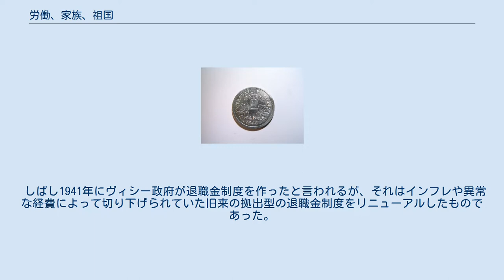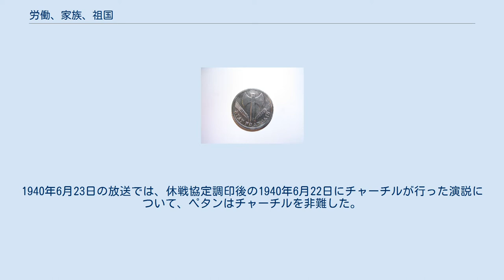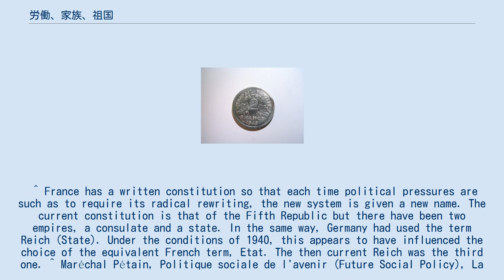労働、家族、祖国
1943年の2フラン硬貨の表面。
 座右の銘が描かれた1943年の2フラン硬貨の裏面。
 労働、家族、祖国（ろうどう、かぞく、そこく、フランス語発音: [tʁavaj famij patʁi] 、仏: Travail, famille, patrie) は、第二次世界大戦中のフランス国 (一般にヴィシー・フランスとして知られている) で用いられた、三語法によるモットーである。それは、第三共和政のモットーであった自由、平等、友愛に取って代わった。 1940年7月10日の憲法的法律は、元首であったペタンに、国民に提出する前に憲法を作成する全権を与え、「労働、家族、祖国の権利」を保証した。 1940年9月15日付の両世界評論で、ペタンはフランス共和国のモットーを否定する次のような文章を書いている。 自由、平等、友愛: 我々の若者が大人の生活に近づいたとき、我々は彼らに、真の自由は、尊敬し、従わなければならない指導的な権威の庇護の下でなければ行使できないと言うだろう。 (中略) 次に、平等は、職位と功績の多様性に基づいた階層の枠組みの中で設定されるべきであることを伝えます。最後に、家族、町、祖国といった自然の集団の中でなければ、真の兄弟愛を持つことはできないことを伝えよう。 このモットーは、もともとクロワ・ド・フーのものであり、その後、ド・ラロック大佐が設立した社会党（PSF）のものとなった。
 1941年4月24日、ペタンは、5月1日を「労働と社会的調和の日 (仏: fête du Travail et de la Concorde sociale)」として公式に制定したが、この日は労働と相互理解を祝う日であった。
 政権は一部の労働組合員を味方につけて、労働憲章を作成した。
この憲章の中で、彼らは資本主義とマルクス主義の両方に反対することを宣言し、政権は第3の道の発見を提唱した。
 しばし1941年にヴィシー政府が退職金制度を作ったと言われるが、それはインフレや異常な経費によって切り下げられていた旧来の拠出型の退職金制度をリニューアルしたものであった。
 政権はカレンダーに「母の日」を書き込んだ。
家族に関しては、ダラディエ政権時代の家族政策が継続されており、それはペタン時代を経て、後に第四共和制でも継続された。
 1918年に勝利したナショナリズムの伝統を守ると考えていたペタンのナショナリズムは、彼がナチス政権に協力することを止めなかった。
彼は死ぬまで、シャルル・モーラスが表明したようなある種のドイツ恐怖症を持ち続けていたのである。
彼には戦前からの親独、反英の記録はない。
彼は何度か、自分はイギリスの同盟国であり友人であると考えていることを繰り返し述べている。
1940年6月23日の放送では、休戦協定調印後の1940年6月22日にチャーチルが行った演説について、ペタンはチャーチルを非難した。
 ^ France has a written constitution so that each time political pressures are such as to require its radical rewriting, the new system is given a new name. The current constitution is that of the Fifth Republic but there have been two empires, a consulate and a state. In the same way, Germany had used the term Reich (State). Under the conditions of 1940, this appears to have influenced the choice of the equivalent French term, Etat. The then current Reich was the third one. ^ Maréchal Pétain, Politique sociale de l'avenir (Future Social Policy), La Revue des Deux Mondes, 15 September 1940 ^ Albert Kéchichian, Les Croix-de-feu à l'âge des fascismes – Trava...